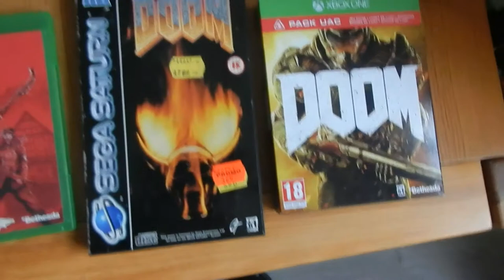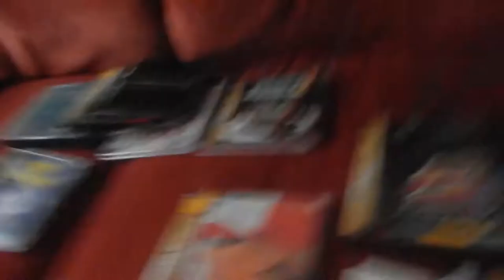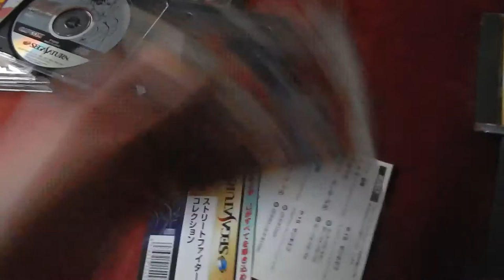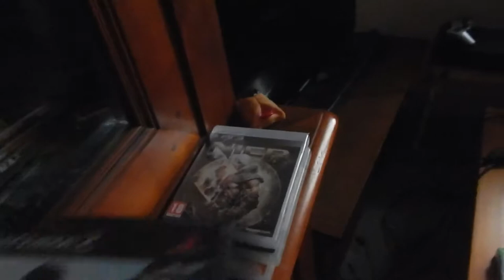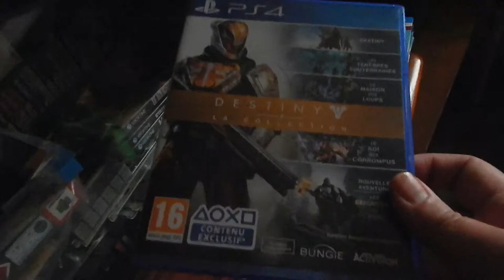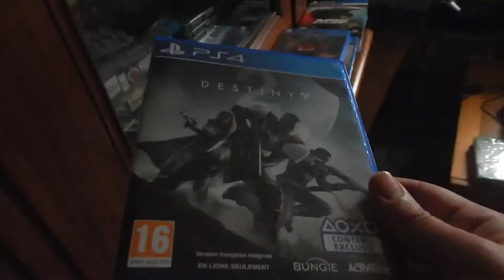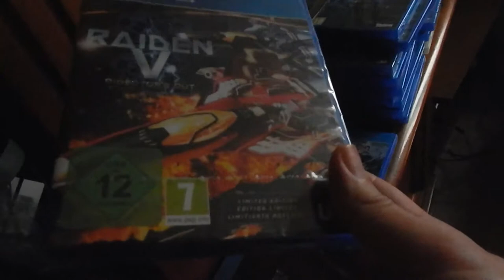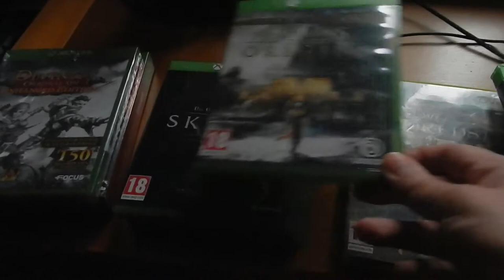Bilan achats 2017 tous supports +trailers oldschoolgameuniverse.blogspot.fr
vous souhaite une bonne année 2018 et présente
le bilan des achats de 2017 plus 2 trailers de deux jeux que j'attends. Je ferais d'ailleurs par la suite, une vidéo parlant des jeux que j'attends le plus de 2018.